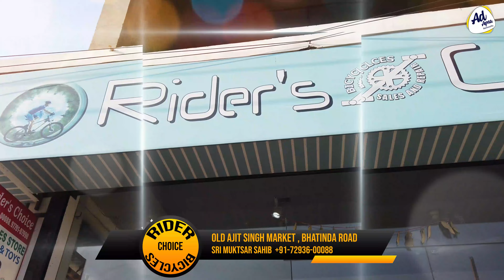Riders Choice Bicycles - Sri Muktsar Sahib | Kids Battery Cars , Bikes in Sri Muktsar Sahib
Riders Choice Bicycles - Sri Muktsar Sahib

Mobile Number:

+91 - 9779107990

Riders Choice Bicycles ,Old Ajit Theater Market ,Sri Muktsar sahib

Sri Muktsar Sahib - Punjab - India
Location and Overview:
Riders Choice Bicycles - Sri Muktsar Sahib in  Old Ajit Theater Market ,Sri Muktsar Sahib is a top player in the Bicycles , Kids Cars category Toy Dealers in the  Sri Muktsar Sahib. This well-known establishment acts as a one-stop destination servicing customers both local and from other parts of  Sri Muktsar Sahib. Over the course of its journey, this business has established a firm foothold in it’s industry. The belief that customer satisfaction is as important as their products and services, have helped this establishment garner a vast base of customers, which continues to grow by the day. This business employs individuals that are dedicated towards their respective roles and put in a lot of effort to achieve the common vision and larger goals of the company. In the near future, this business aims to expand its line of products and services and cater to a larger client base. In  Sri Muktsar Sahib, this establishment occupies a prominent location in Old Ajit Singh Market. It is an effortless task in commuting to this establishment as there are various modes of transport readily available. It  makes it easy for first-time visitors in locating this establishment. It is known to provide top service in the following categories: Toy Car Dealers, Battery Operated Toy Car Dealers, Toy Dealers.
Products and Services offered:
Riders Choice  Sri Muktsar Sahib has a wide range of products and services to cater to the varied requirements of their customers. The staff at this establishment are courteous and prompt at providing any assistance. They readily answer any queries or questions that you may have. Pay for the product or service with ease by using any of the available modes of payment, such as Cash, Debit Cards, Cheques, Credit Card. This establishment is functional from 10:00 - 20:30.
1. What are the various mode of payment accepted here ?
You can make payment Via Cash, Debit Cards, Cheques, Credit Card.

2. Which is the nearest landmark ?
You can easily locate the establishment as it is in close proximity to Old Ajit Singh Market Back Side Jai Bhawani Sweets

3. What are its hours of operation ?
The establishment is functional on

Keep In Touch for Advertise With Us:

Ad Apna Networks